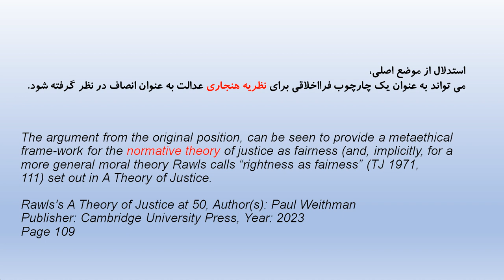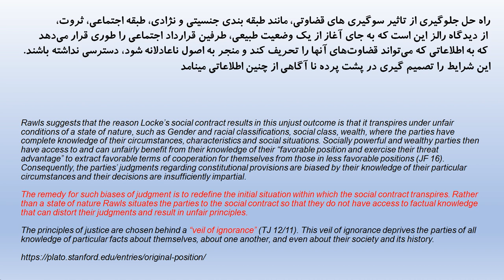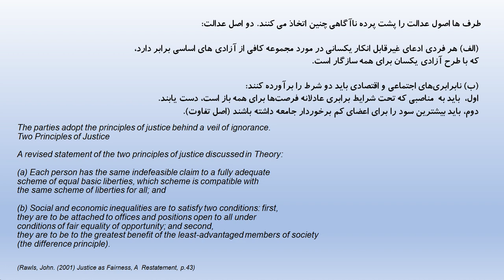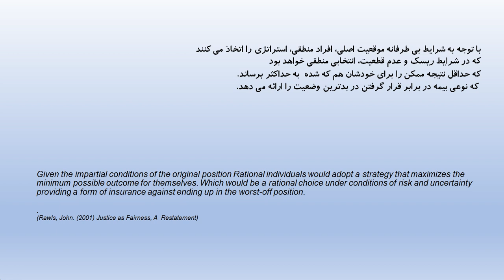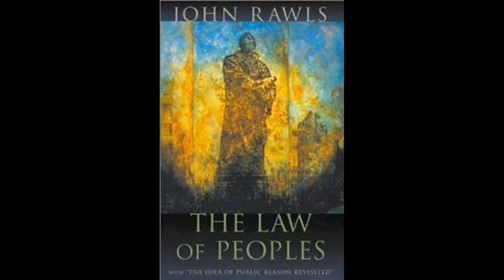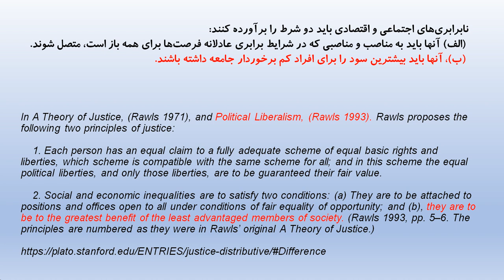برابری ، آزادی ، دمکراسی و عدالت توزیعی دیدگاه جان رالز قسمت دوم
گفتگوی بابک عابدینی و امیرحسن قاسمی نژاد تفرشی